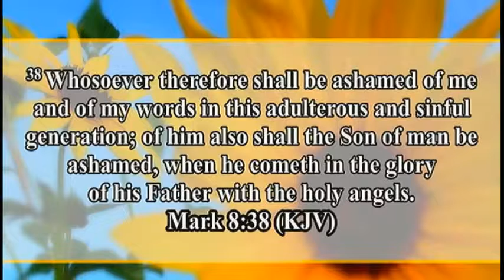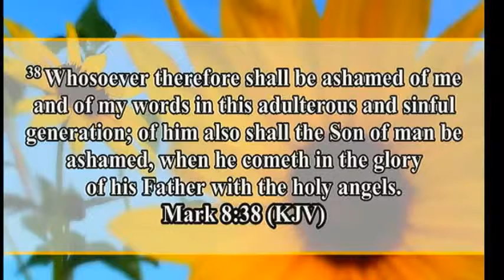Dr. Harold L Ross | July 24, 2016